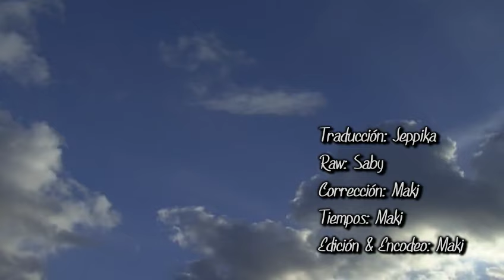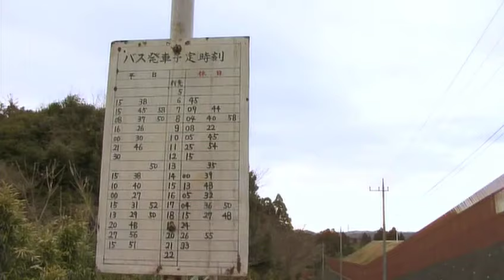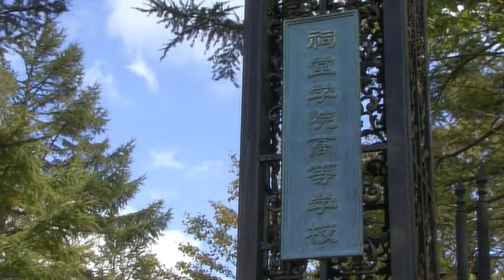Takumi-Kun Series V [Película] [Sub. Español.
Aviso:video con restriccion de edad (basada en las normad de la comunidad)

NOMBRE: Takumi Kun Series V [Ano Hareta Aozora]
AUDIO: Japones
SUBTITULOS: Español
TIPO: Película
CANTIDAD DE EPISODIOS: 5
GENERO: Shounen Ai, Yaoi, Drama, Romance
CALIDAD: Muy Buena
RESOLUCION: 848x480
PESO: 562MB
SERVIDOR: UptoBox

Esta película es la última vez que Hamao y Watabe harán el papel de Takumi y Gii. Como el tema de la película en esta ocasión es "amor eterno", los fans pueden esperar una conclusión acorde a la historia de amor entre Takumi y Gii.